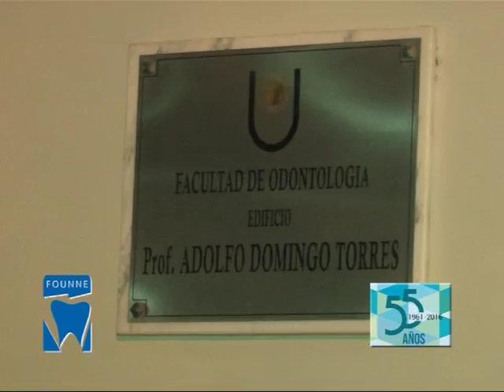Facultad de Odontología de la UNNE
Acto por los 55 años de la Facultad de Odontología . . .